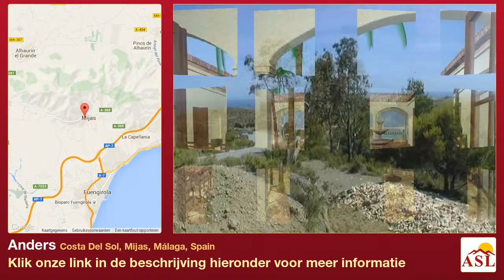Anders te Koop in Costa Del Sol, Mijas, Málaga, Spain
Meer informatie op Anders te Koop in Costa Del Sol, Mijas, Málaga, Spain

Residentiele Percelen, Mijas, Costa del Sol.
Tuin/grond 1601 m².

Ligging : Bergdorp, Dicht bij winkels, Dicht bij zee, Urbanisatie.
Zonorientatie : Zuid.
Categorie : Wederverkoop, Met Bouwvergunning.